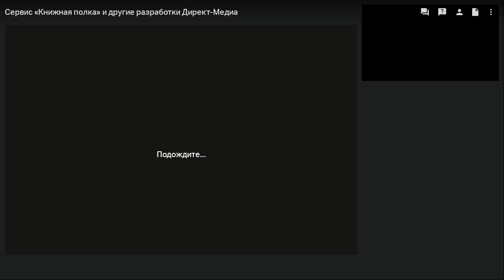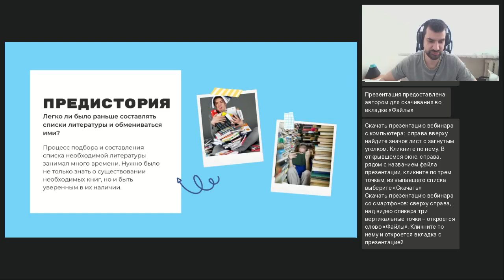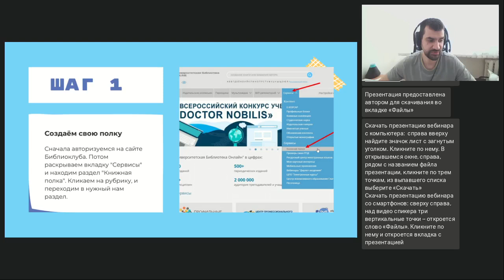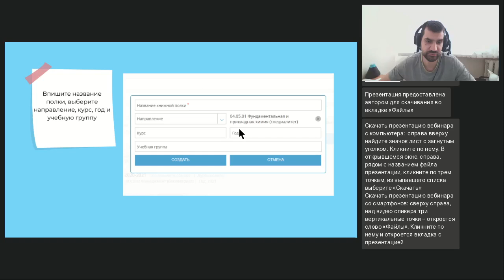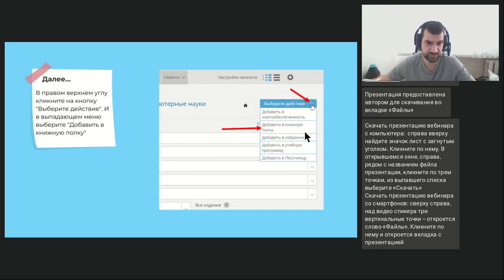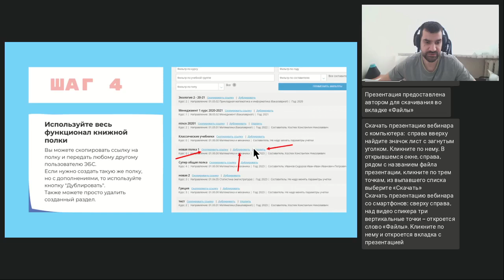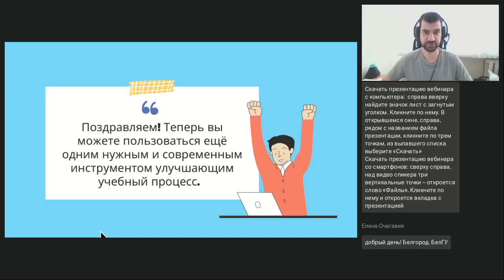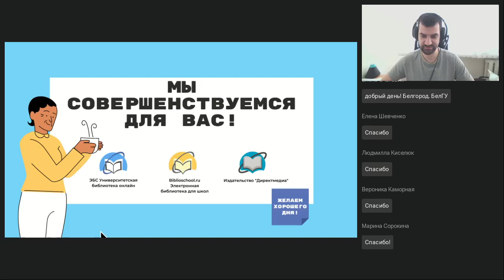Сервис Книжная полка и другие разработки Директ Медиа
Вебинар
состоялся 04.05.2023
Ведущий вебинара:

«Книжная полка» — это уникальный сервис для рекомендаций списка доступных книг, позволяющий значительно повысить степень взаимодействия преподавателя со студентом в сфере работы с литературой. Теперь преподаватель может собрать любое количество списков книг на необходимую тему с моментальным доступом к чтению. «Книжная полка» позволяет систематизировать работу по созданию подборки контента и даёт возможность поделиться ею с любым пользователем ЭБС.